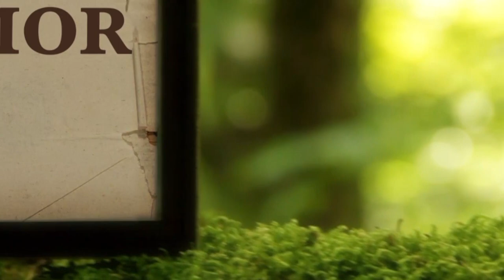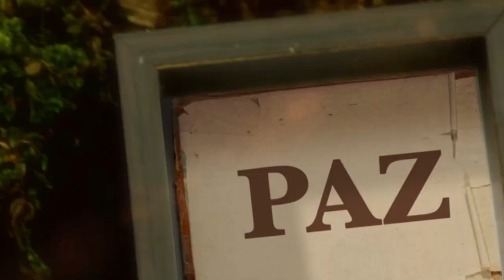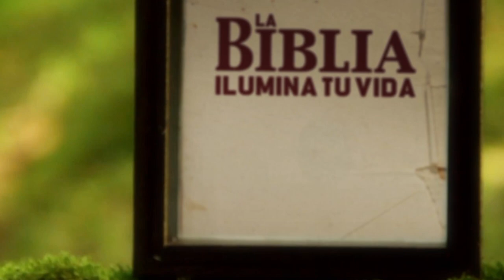La Biblia Ilumina Tu Vida: Viernes 15 de Julio del 2022